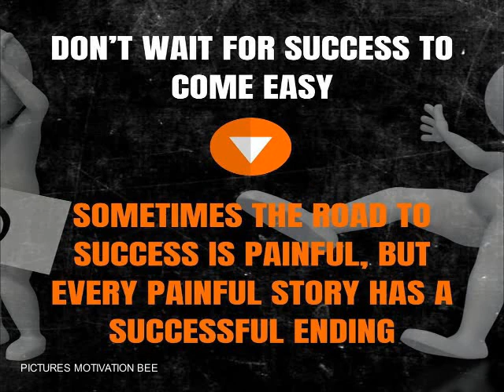LIFE LESSONS YOU SHOULD NEVER FORGET